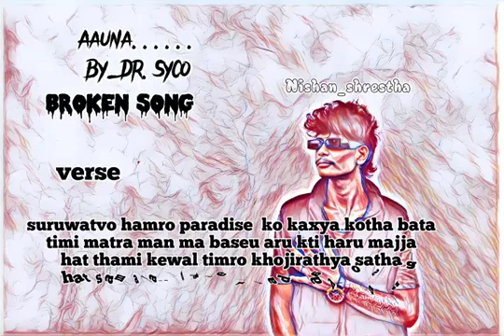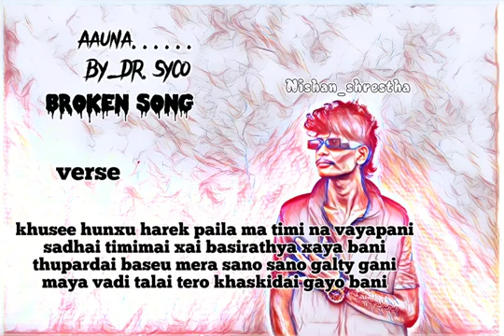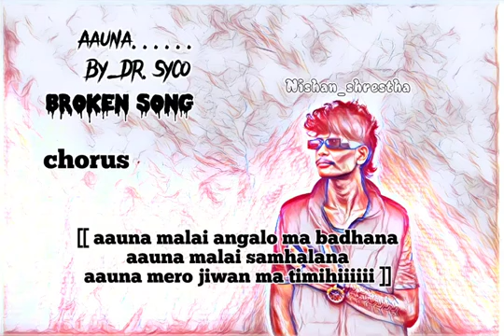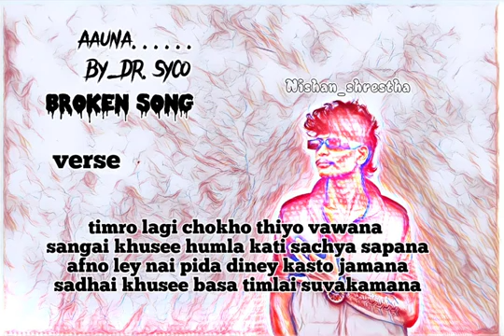#Nepal sad song com YouTube channel subscribe Gtwon fighter gaindakot ###🌍🎊🎉